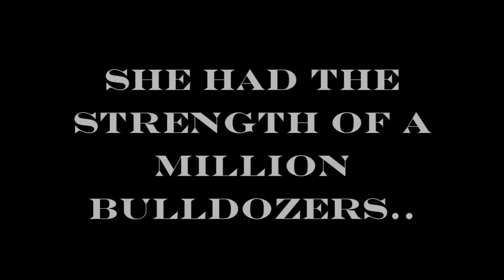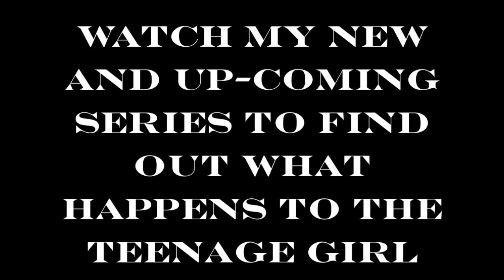Secrets Unveiled Promo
PICTURES MADE BY ME ON PHOTOSHOP CS4 EXTENDED :D

No I am not canceling Bad Romance. I am really looking forward to that. I just got this idea today and I started writing it in word. I have only finished 1 chapter so far. It's like 1 AM where I live right now :P so yeah. Tell me what u think!

This is a re-upload because the audio was disabled in the last one and i sent a dispute form and it worked automatically but it never put the audio bak :/ The first one had great music from the Twilight Score
This song is Eyes on Fire (love this song :D) by Blue Foundation

Non-profit, educational or personal use tips the balance in favor of fair use. all clips and audio belong to rightful owners, this is a non-profit account and is for entertainment purposes only. no copyright infringement intended.